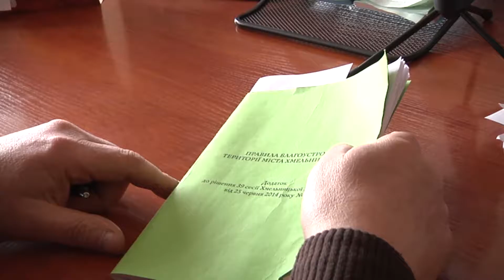Програма “Служба 101″ Випуск 27